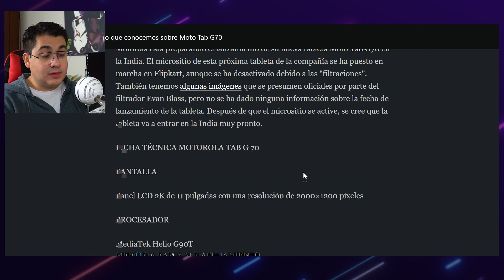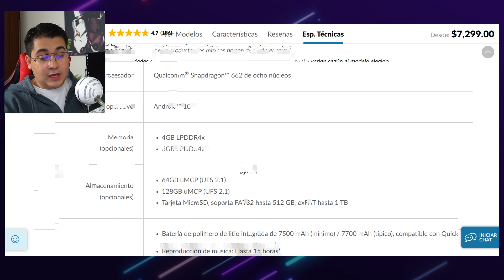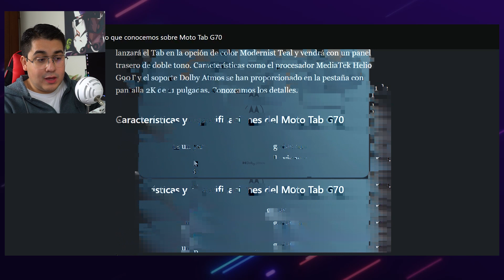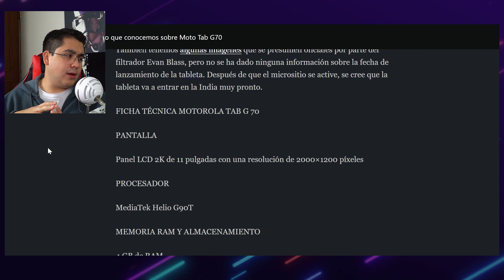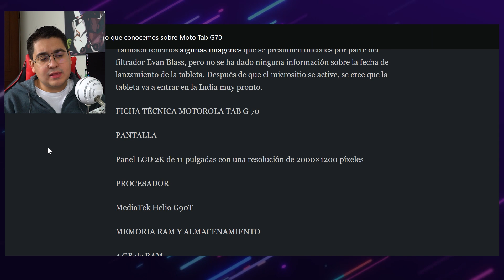¿Nueva "iPad" pero de Motorola ? Moto Tab G70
Motorola está preparando el lanzamiento de su nueva tableta Moto Tab G70 en la India. Algunos rumores sugieren que llegará el 18 de Enero.

El Moto Tab G70 vendrá en variantes Wi-Fi y Wi-Fi + Cellular. La compañía lanzará el Tab en la opción de color Modernist Teal y vendrá con un panel trasero de doble tono. Características como el procesador MediaTek Helio G90T y el soporte Dolby Atmos se han proporcionado en la pestaña con pantalla 2K de 11 pulgadas. Conozcamos los detalles.

FICHA TÉCNICA MOTOROLA TAB G 70

PANTALLA

Panel LCD 2K de 11 pulgadas con una resolución de 2000×1200 píxeles

PROCESADOR

MEMORIA RAM Y ALMACENAMIENTO

4 GB de RAM
64 GB de almacenamiento, expandible con microSD

SISTEMA OPERATIVO

Android 11

APARTADO FOTOGRÁFICO

Cámaras traseras

Un lente de 13 megapíxeles

Cámara frontal

8 megapixeles

BATERÍA

7700mAh con carga rápida de 20W por USB Tipo C

OTROS

Wi-Fi de doble banda
Bluetooth 5.1
Radio FM